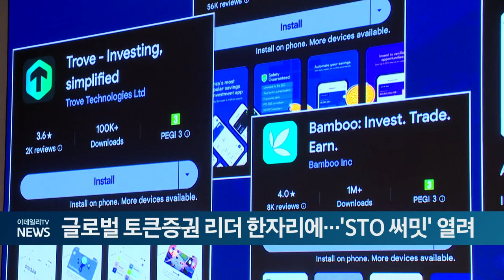글로벌 토큰증권 리더 한자리에... 'STO 써밋' 열려 (20240830)